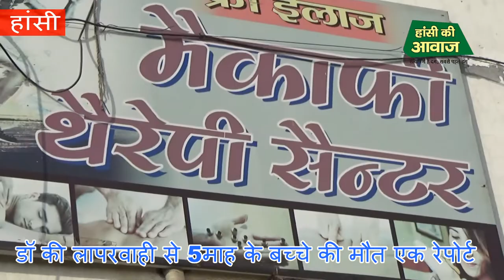डॉ की लापरवाही से 5माह के बच्चे की मौत एक रेपोर्ट